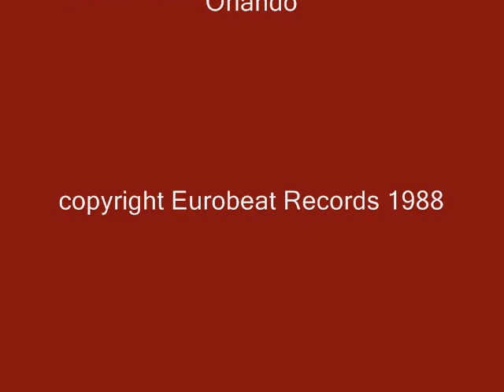Darlene Down - You'll Never Change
We continue with songs that always remain in our hearts forever!
You'll Never Change is another like Living Out ​​A Fantasy!
Filled with great feeling!
With the participation of Bobby O!
witten and produced By Bobby Orlando.
copyright Eurobeat Records 1988.